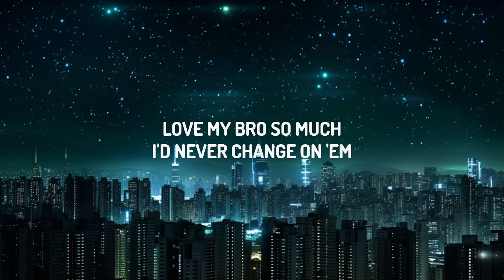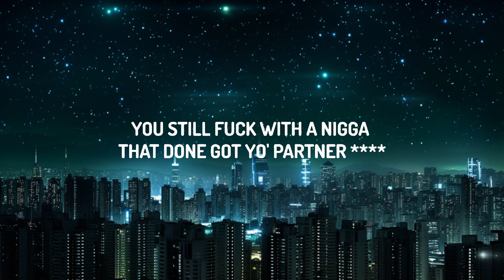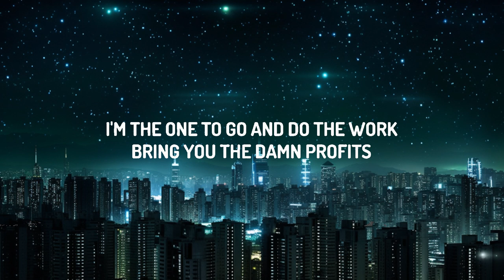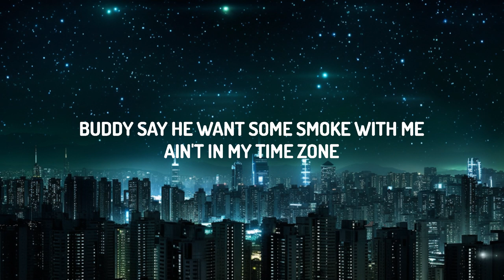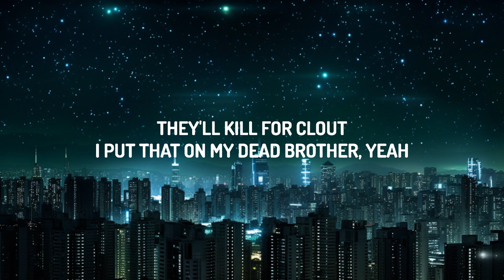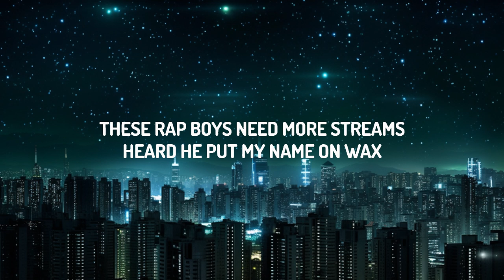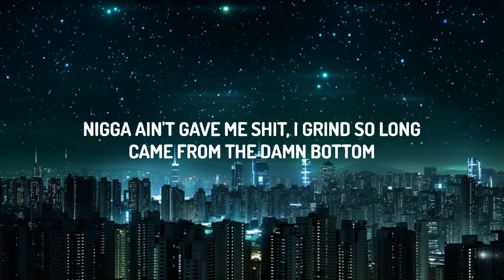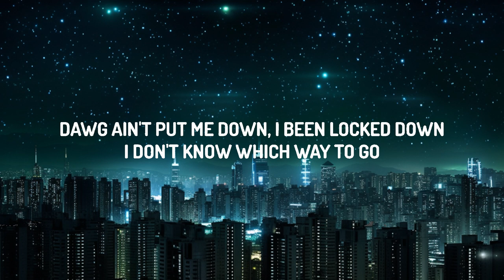Gunna - brood en botter (Lirieke) | 15 min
Gunna - bread & butter

(Lyrics):
[Chorus]
Goin' all out when it's 'bout that bread and butter
They'll kill for clout, I put that on my dead brother, yeah
He talk so much, I showed him I'm a real hunter
Won't say it, but he know I still got real cutters, yeah
Yeah, I'm right back and I lost mad commas
I had been down bad inside a dark tunnel, yeah
Fuck them boys, I found out who my real partners
And who was only with me 'cause I had dollars

[Verse 1]
Never fucked a nigga, always stayed solid
Kept it real with niggas, never lied and always stay honest
Love my bro so much, I'd never change on 'em
I'm the one to go and do the work, bring you thе damn profits
Hustled on my own, I always didn't know how to sell product
Nigga ain't gave mе shit, I grind so long, came from the damn bottom
Every nigga speakin' on my name could have some real problems
We are not the same, ain't in my lane, I got my own column, yeah
Peepin' shit, I'm seein' niggas fall back
You bitch-ass niggas got me as the topic of the chat
You switched on me when you know you in business with a rat
And the boy that's like your brother, ain't nobody speak on that
The city see it clearly if I had to state a fact
You still fuck with a nigga that done got yo' partner
Heard these niggas talkin', only knew 'em 'cause of Slatt
These rap boys need more streams, heard he put my name on wax
You wouldn’t even believe, I ain't had to watch my back
It's niggas really talkin', how you think we done got snatched?
Nobody sent the kite, I sent it wrong way, didn't get it back
This shit done got off track, let's get it back on track

[Chorus]
And who was only with me 'cause I had dollars, yeah

[Verse 2]
Fuck I paid the lawyers all those mills for?
Just so I won't have to say a word to dodge a railroad
Niggas find it hard to understand, though
Dawg ain't put me down, I been locked down, I don't know which way to go
Never gave no statement or agree to take no stand on 'em
On whatever you niggas on and trust me, I'ma stand on it
Lawyers and the DA did some sneaky shit, I fell for it
On my Ps and Qs because this time, I be prepared for it, yeah
'Posed to shine, these niggas throwin' shade, though
I can get him hit, but I'ma just chill and just see how it go
Buddy say he want some smoke with me, ain't in my time zone